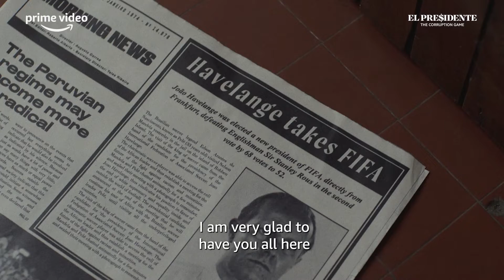El Presidente S2 - Trailer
El Presidente: The Corruption Game, a Gaumont Production for Prime Video.
Premieres Worldwide on 4th November, only on Prime Video ! ⚽🔥